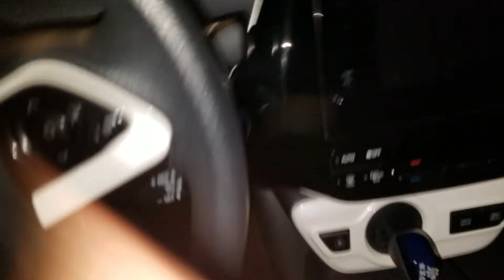Yorkie/Roney/our car is back!